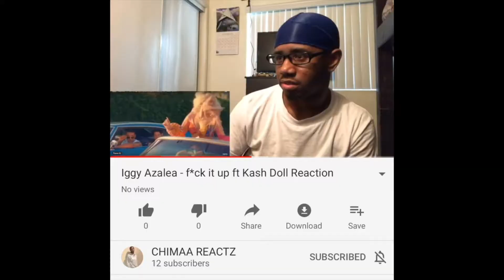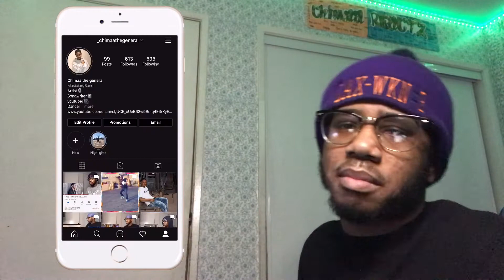BTS - (방탄 소년단) DNA (Reaction)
Intro Song 🎵

Outro Song 🎵